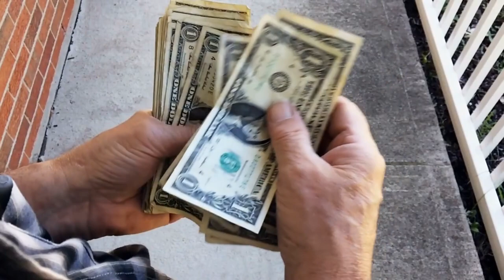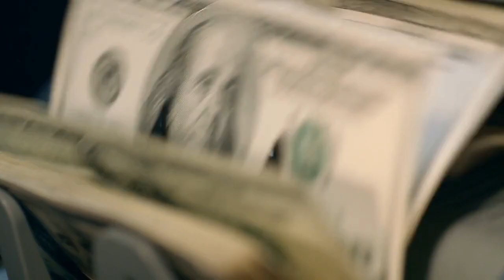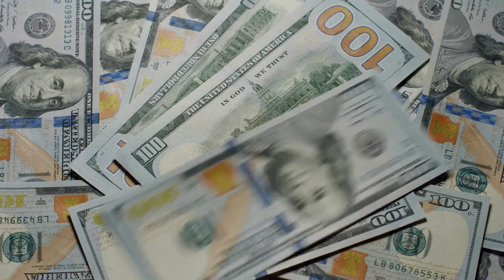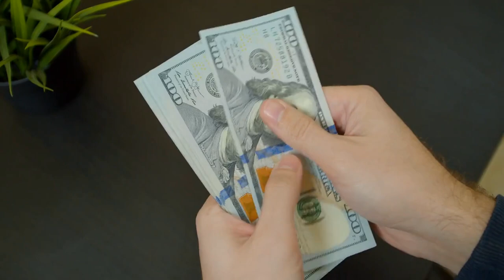HighestPaid Female Athletes in the World.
HighestPaid Female Athletes in the World,the field of sports has made athletes so rich that people all around the world are highly influenced and want to have a lifestyle just like them. There are multiple sports and numerous athletes who have achieved success on a global level and are also one of the richest personalities in the world. So, be it a male or a female athlete, the rate at which they are achieving the heights of success is inspirational for all those who love success with a lavish lifestyle. Today's video is all about the famous female athletes of the world. You must be curious to know how rich your favorite female athlete is. We will let you know about their earnings and everything related to their rich Source of income. Video will unfold the highest-paid female athletes.  get into the video and introduce you to the top highest-paid female athletes in the world.